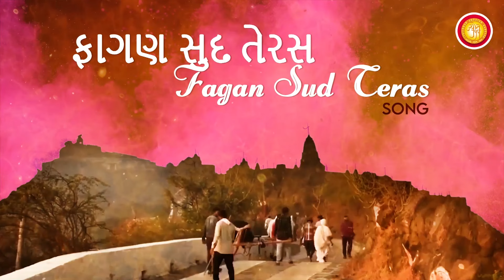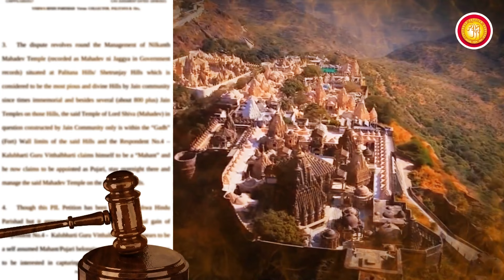GIRI NA PAGLE PAGLE - Fagan Sud 13 Special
A small tribute to all the infinite souls who gained Moksha today on the auspicious day of Faghan Sud Teras at Shashwat Shatrunjay Tirth in the form of this song.

A world existed wherein temporal soveriegn's, recognized the sanctity preserved by the spiritual sovereign's (leader's)…

Our great ancestors wittily and smartly withstood even Royal order's to keep the sanctity of the 'Siddhakshetras' intact...
They forbade the sanction of 'A Siddha' temples in our 'Siddhakshetra'…

They also obtained Farmans claiming that the Hills of Shatrunjay belongs to (the Jain Shwetambar Murtipujak Sangh…

But...

What does the Pedhi (AKT) present our Shatrunjay Tirth as?

How did Jain's loose legacy rights over Shatrunjay?

Why and How is the Pedhi (AKT) opening ways for non-Jain's and Hindus to attack our Rights on Shatrunjay Tirth?

Come let us Watch, Read, Understand, Think and Act without any biasness or prejudices, with open mind, in the interest of Jin Shashan and to Save our Shatrunjay Tirth!!

Let's support Gachchadhipati Acharya Shrimadvijay Yugbhushansurishwarji Maharaja (Pandit Maharaja) in his quest to do Shashan Raksha and Tirth Raksha🙏

Lyrics - Bhartiben Gada
Singer - Naitik Mehta
Backing Vocals - Gaurav and Manthan
Music arrangement - Hardik Pasad
Shehnai - Durgesh Bhosale